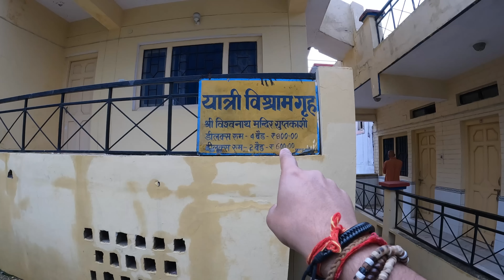Dhari devi Mandir, Kalimath Mandir, Guptkashi | Kedarnath-Badrinath Yatra | Uttarakhand video | EP 1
This is Episode 1 and we will be visiting Dharidevi, Kalimath & Guptkashi Temple.

DHARIDEVI TEMPLE:
Dhari Devi temple is a Hindu temple dedicated to Goddess Kali. It is an ancient, spiritual temple located on the strands of the Alaknanda River between Srinagar and Rudraprayag in the Garhwal Region of Uttarakhand. The temple is the protector of the Char Dham (Kedarnath, Badrinath, Yamunotri, and Gangotri) in Uttarakhand.

Dhari Devi shrine is one of the 108 shakti sthals.

Devotees worship Goddess Dhari as the upper half of the idol. According to devotees, the goddess changes appearance from a girl, to a woman, and then to an old lady during the day. The lower half of the idol is located in Kalimath where she is worshipped as a manifestation of the Goddess Kali.

KALIMATH TEMPLE:
Dotted with countless shrines and pilgrimage sites, Uttarakhand is often known as the abode of Gods and Goddesses. And of those numerous sacred sites in Uttarakhand, one extremely popular one is Kalimath Temple. Engirdled by Kedarnath mountains, Kalimath Temple lies near the banks of River Saraswati, some 13 km north of Guptkashi, in Rudraprayag district. Devoted to Goddess Kali, the temple is perched at a height of around 1463 m above the sea level and is counted amongst the top religious tourism places in Rudraprayag. As per the Srimad Devi Bhagwat Mahapuran, Kalimath Temple is reckoned to be one of the 108 Shakti Peethas. Not just this, this ancient temple in Uttarakhand also has its mentioned in chapter 62 of Skanda Purana. An interesting fact about Kalimath Temple is that only the lower portion of Goddess Kali is worshipped here, while, the upper half is worshipped at Dhara Devi Temple located between Rudraprayag and Srinagar.

Besides Kali, Goddess Laxmi and Goddess Saraswati are also worshipped here at Kalimath Temple. However, another unique thing about this Kali Mata temple is that a Shakti Yantra is being worshipped here instead of idols and images. Amongst those numerous Hindu festivals, Navratri is one significant event which the temple celebrates with great ardour and devotion. Moreover, some 8 km above the temple, there is located the Kalishila Temple where lies the marks of the footprints of Goddess. As per the beliefs, Kalishila Temple is said to be the place where the goddess thwarted and killed two demons – Nishumbha and Raktabija. Besides, this place is also believed to have 64 Yantras of Gods and Goddess. Kalimath is one of the famous temples of Goddess Kali in India which is thronged with oodles of tourists throughout the year.

GUPTKASHI TEMPLE:
The Vishwanath Temple is located in the town of Gupatakashi in Rudraprayag district and is visited by many devotees all-round the year. The whole district of Rudraprayag in Uttarakhand is named because of the presence of the numerous temples of Lord Shiva or Lord Rudra there and among these the Gupatakashi Vishwanath Temple is one of the prominent ones.

The mythological significance of the Vishwanath Temple is quite high as according to the mythical legends, this is the place where Lord Shiva proposed Lady Parvati for marriage. The Vishwanath Temple is one of the architectural marvel of the region. The high towered Vishwanath Temple is situated in the interior of Guptkashi about 1 KM walk from the center.

In Vishwanath Temple complex a small pond called the Manikarnika Kund, in front of the temple gate, a Shiva-linga is bathed by two springs, representing the rivers Ganges and Yamuna. The Yamuna spring water go out from a goumukh (nose in the shape of a cow’s mouth) and the Ganga spring flows through trunk of an elephant strategically placed above the linga.

~~ Shikahr & Ayush

00:00 - Har Har Mahadev..!!
04:30 - Dharidevi Temple
09:07 - Kalimath Temple
15:20 - Guptkashi Temple

Equipment Used:

Gopro Hero10:

Iphone 12:

DJI Gimbal osmo 4:

Memory card: